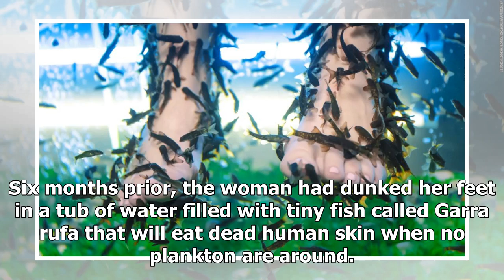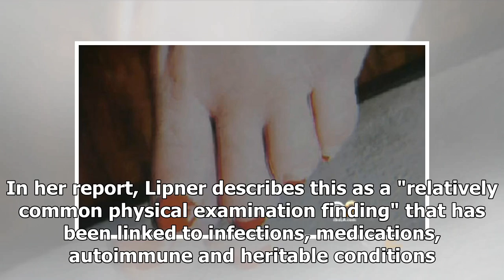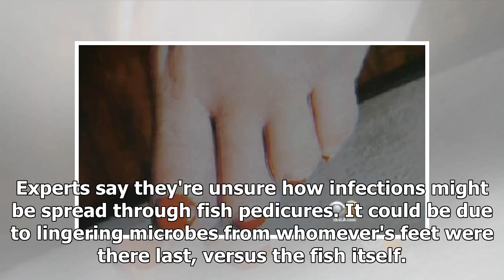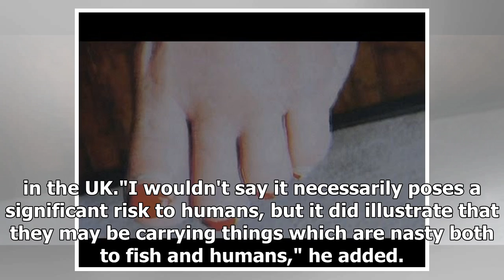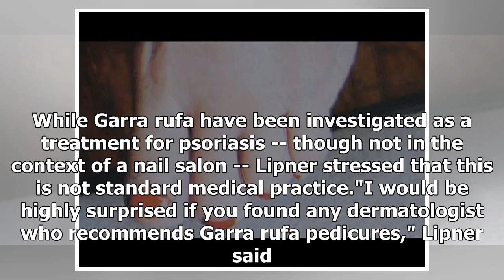The woman lost her leg after pedicure